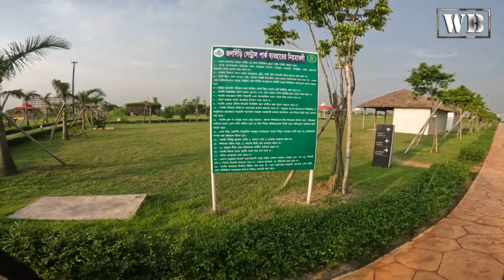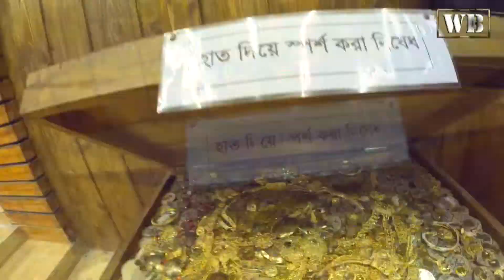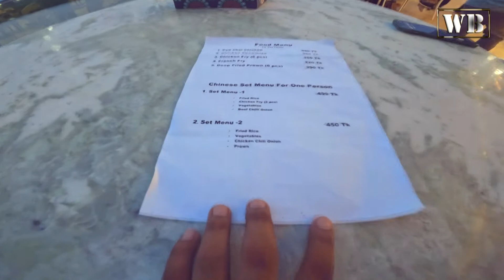Jolshiri central park | Jolshiri Abashon | সেনাবাহিনীর জলসিঁড়ি সেন্ট্রাল পার্কে একদিন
ব্যস্ত জীবনে ঢাকার কাছাকাছি নিরাপদ জলসিড়ি সেন্টার পার্ক ঘুরে আসুন আপনার সোনামণিকে নিয়ে

Jolshiri Abashon is a residential area developed by Jolshiri Abashon corporation, a sister corporation of Army Officers Housing Scheme, in Rupganj Upazila, Narayanganj District. It is exclusively built for Bangladesh Army officers.